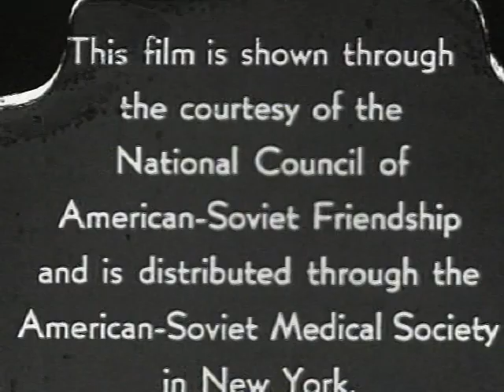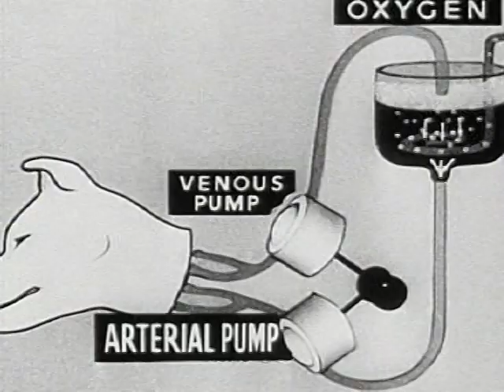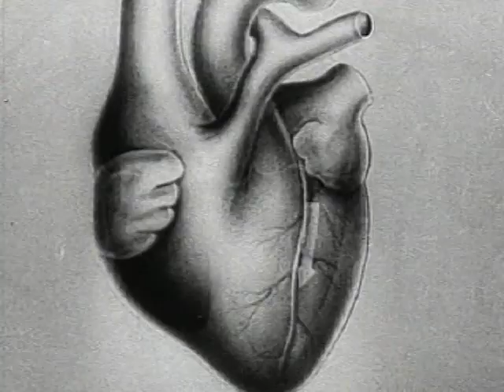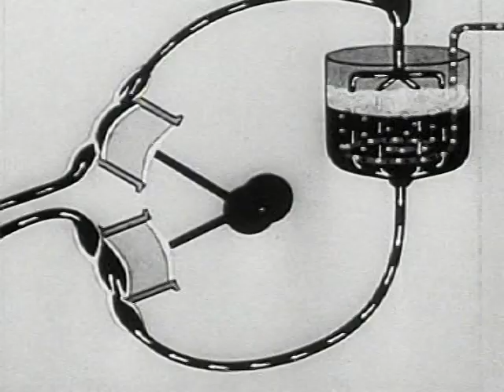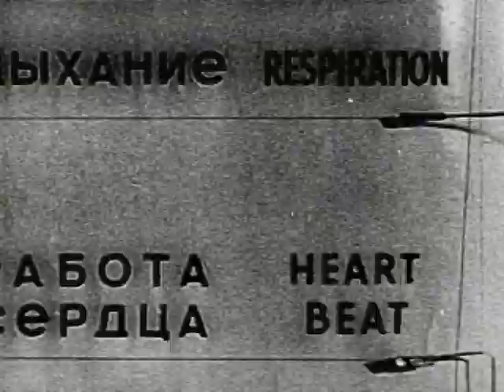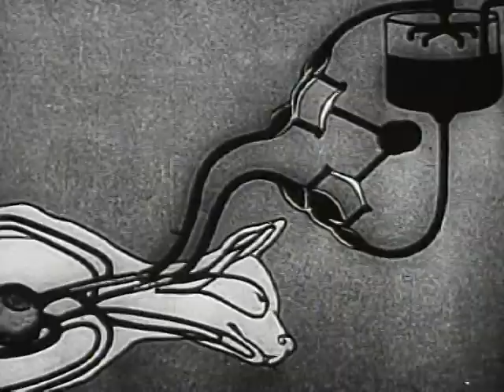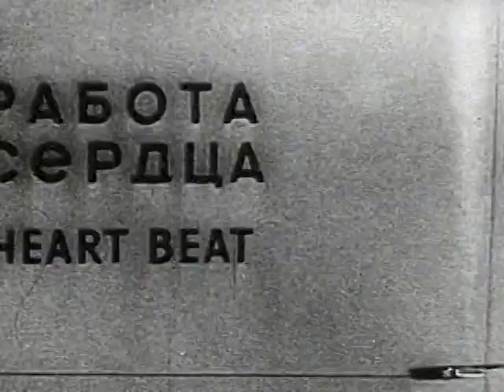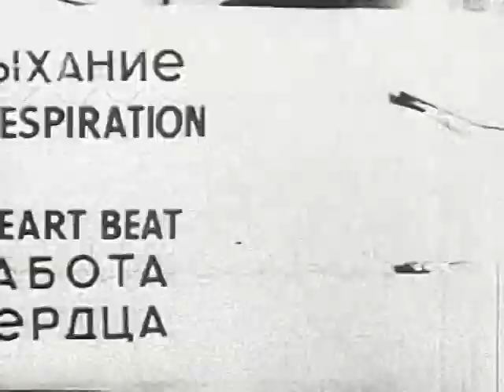Experiments in the Revival of Organisms 1940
The film depicts and discusses, without going into much technical detail, a series of medical experiments. First, a heart (canine, as with all in this film) is shown being isolated from a body, with four tubes connected.
It then shows a lung in a tray, operated by bellows, oxygenating blood.
Following the lung scene we are shown the operation of a primitive heart-lung machine, the autojektor (or autojector), composed of a pair of diaphragm linear pumps and what appears to be an oxygen bubble chamber. We then see it is supplying a canine head with oxygenated blood. The head is shown to respond to external stimuli, but the film does not show the arterial and venous connections to the head.
Finally, a dog is brought to clinical death (depicted mostly via a graphical plot of lung and heart activity) by draining all blood from it, left for ten minutes, then connected to the heart-lung machine described earlier. After several minutes, the heart fibrillates, then restarts a normal rhythm. Respiration likewise resumes, the machine is removed and the dog is shown to continue living a healthy life.